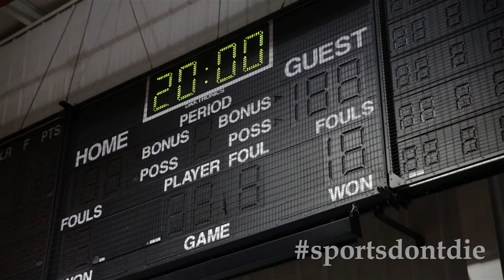Sports. Don't. Die. - Hiland Basketball - The Mega Fan HD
This is 6 of a series of 6 videos.